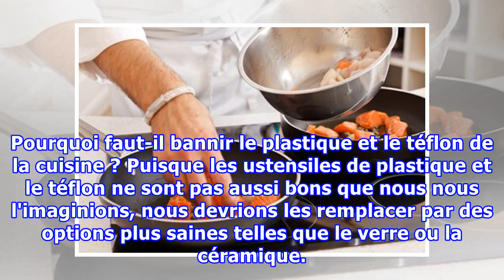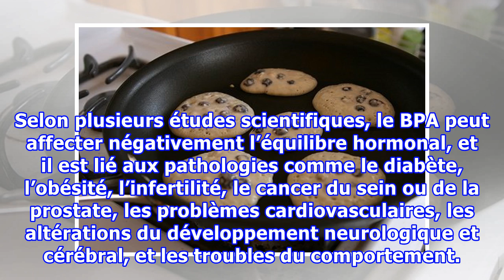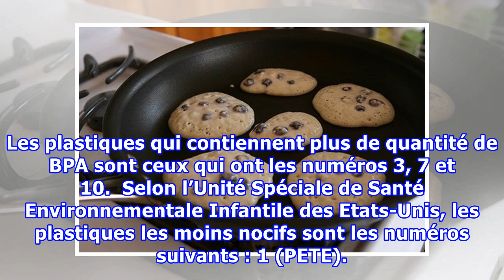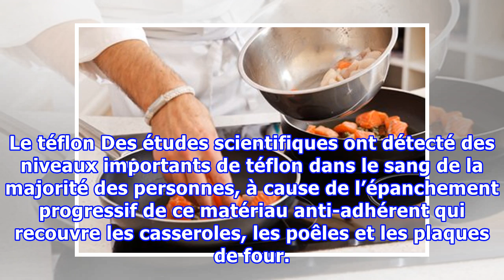Pourquoi faut-il bannir le plastique et le téflon de la cuisine ?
Pourquoi faut-il bannir le plastique et le téflon de la cuisine ? Puisque les ustensiles de plastique et le téflon ne sont pas aussi bons que nous nous l'imaginions, nous devrions les remplacer par des options plus saines telles que le verre ou la céramique. Aujourd’hui, nous avons tendance à nous i...